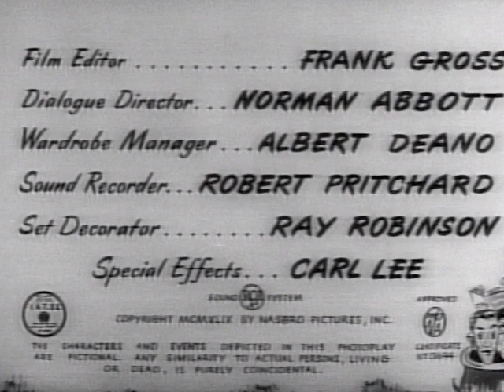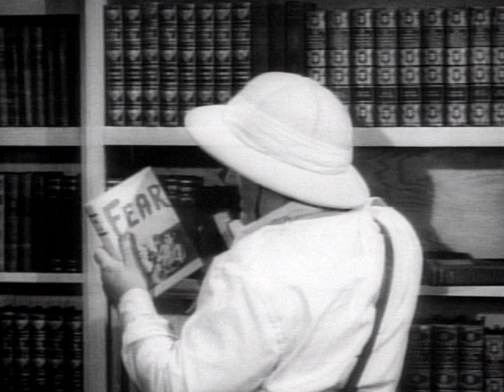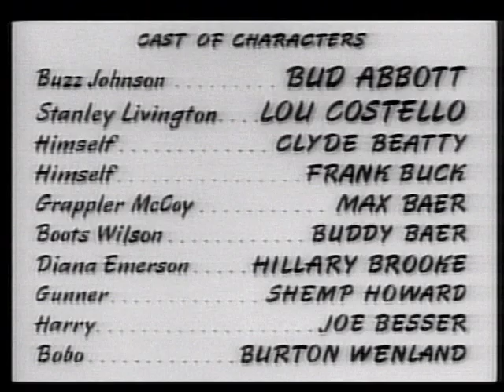Africa Screams - Full Movie | Bud Abbott, Lou Costello, Clyde Beatty, Frank Buck, Max Baer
Bud Abbott and Lou Costello are a pair of mild-mannered bookworms who pose as big game hunters travelling deep into the African jungle in search of a rare gorilla - but what's really at stake is a secret diamond mine. Along the way they'll tangle with lions, cannibals, criminals, and, of course, wild apes! Their accomplices include the lovely Hillary Brooke (who later appeared on their TV series) and Three Stooges co-horts Shemp Howard and Joe Besser - plus, cameos from real-life lion tamer Clyde Beatty and bug-game tracker Frank Buck.

Writer: Earl Baldwin
Starring: Bud Abbott, Lou Costello, Clyde Beatty, Frank Buck, Max Baer, Buddy Baer, Hillary Brooke, Shemp Howard, Joe Besser, Burt Wenland